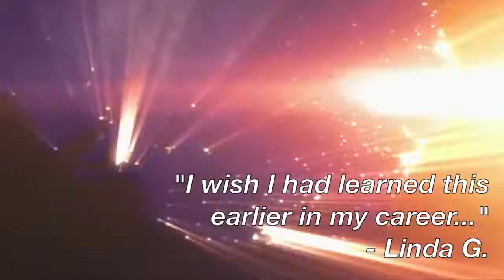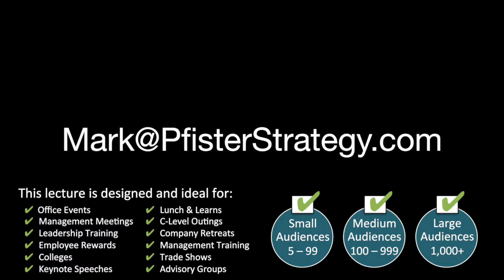The Strategy of Strategy with speaker Mark A. Pfister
Learn the history and evolution of Strategy and why
it is so relevant to you personally as well as for your
business.  Build  and  leverage  your  own  strategy  to
see  how  these  focused  efforts  will  help  you  thrive
and reach your full potential.